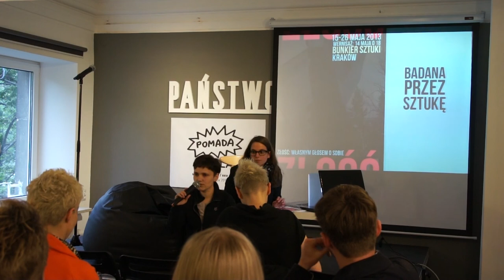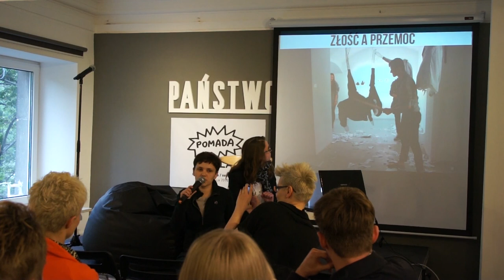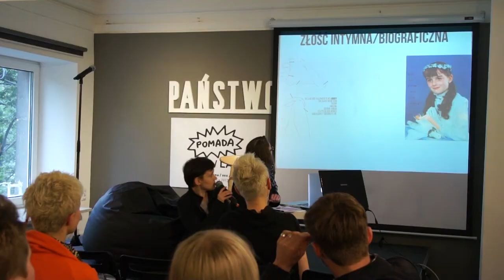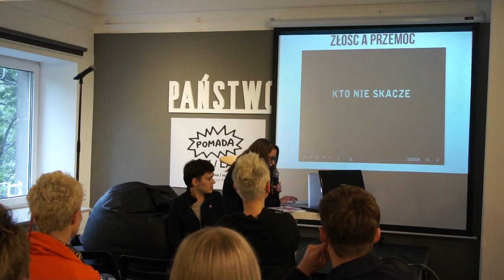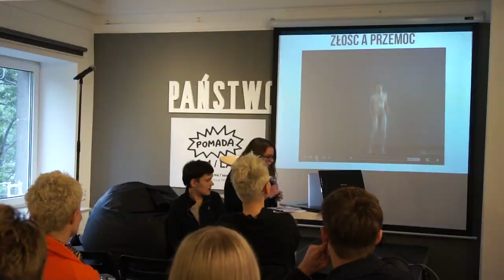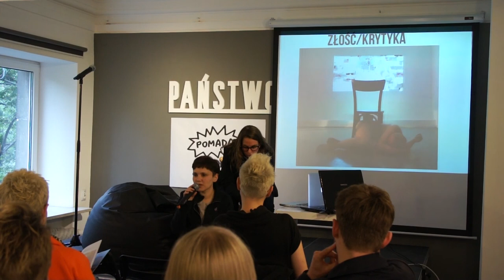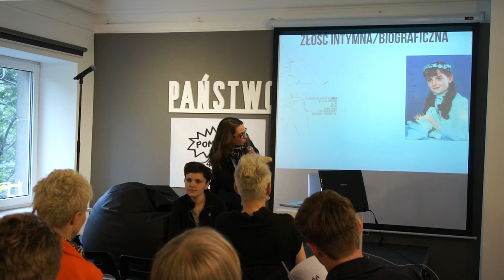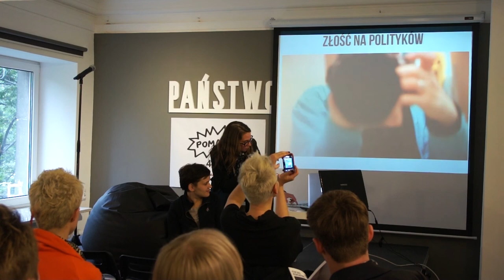Pomada 4 / Lab / Sztuka / 2. Justyna Struzik/Julie Land (Queerowy Maj, Kraków) / Złość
Złość stała się motywem przewodnim w oddolnej wystawie „Złość. Własnym głosem o sobie". Chcemy porozmawiać o twórczym, jak i destrukcyjnym aspekcie naszego wkurzenia. Bazując na doświadczeniach przy tworzeniu wystawy, zastanowimy się także nad rozumieniem samego pojęcia złości, widocznej w nadesłanych pracach.